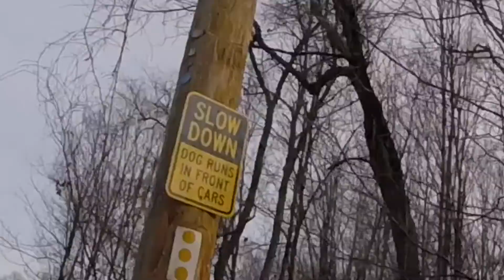On the Fifth Day of Christmas 🎄